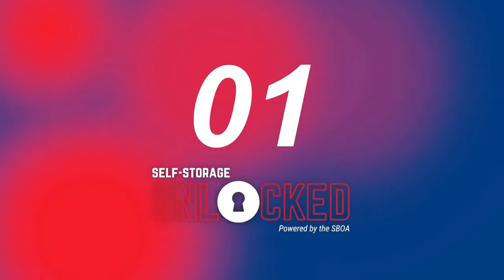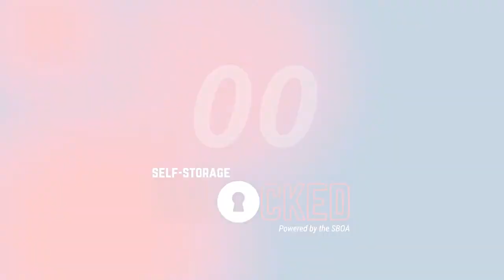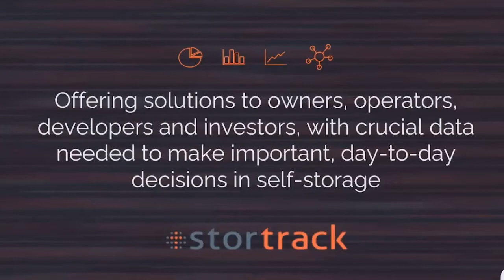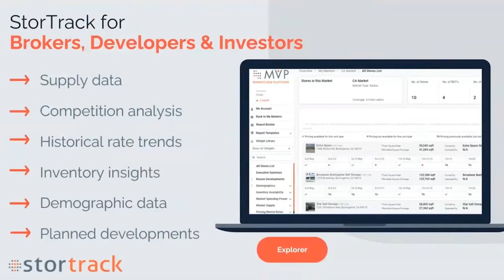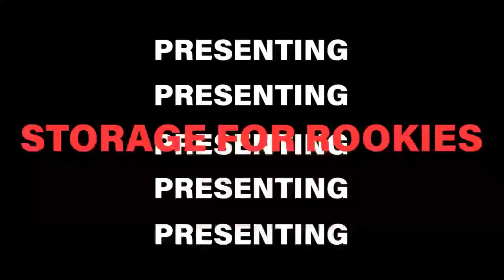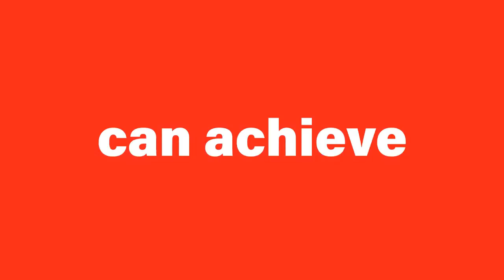Don't Leave Money on the Table! How to Maximize Your Revenue Management Strategy | SBOA Webinar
Do you want to increase your self-storage business's net operating income (NOI)?
Join us to get your questions answered about revenue management and how it affects your bottom line!

      0:00 Countdown
      1:10 What is the Storage Business Owners Alliance?
      2:30 Introductions & Housekeeping
      6:30 Meet the Panelists (See contact information below)
    11:30 What is revenue management and why is it important?
    16:10 How did Covid-19 affect your pricing strategy?
    21:20 How often should you consider changing your rate?
    22:40 Looking at competitors’ rates
    28:13 What are key questions when vetting a management/technology company like StorTrack?
   35:00 What’s your strategy for setting rates for new tenants coming in?
   40:45 Should convenience of the unit play a part in the pricing strategy?
   45:05 Using value pricing programs in self-storage
   46:20 How do you train managers to deal with unhappy tenants due to price increases?
   52:40 When to change your self-storage rates
   53:50 Resources for good revenue management strategy
1:02:30 How to handle tenants that pay inconsistently
1:03:40 How to evict a self-storage tenant
1:06:45 Upcoming events and programs

MAX VALLOTTON - Gate 5 Self-Storage

PETER SPICKENAGEL - Citizen Self- Storage, CallPotential